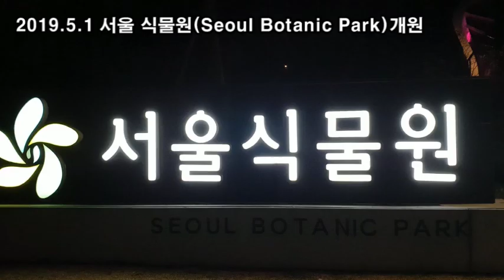랜선힐링여행, 마곡 서울 식물원 제2탄, 축구장 70배 크기 15만평, 호수원 수변으로 산책길과 수변관찰 데크가 조성된 공간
마곡 서울 식물원 제2탄,
축구장 70배 크기 15만평,
서울 식물원 호수원
호수원 수변으로 산책길과 수변관찰 데크가 조성된 공간